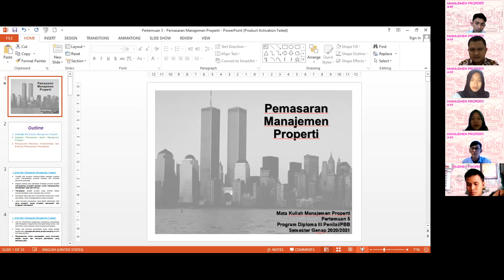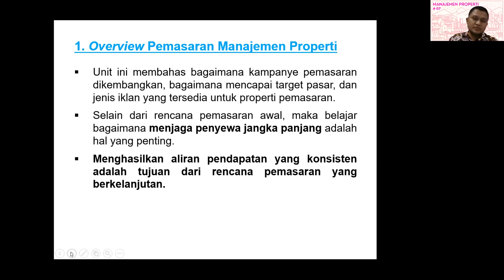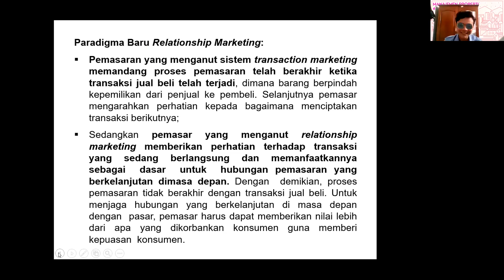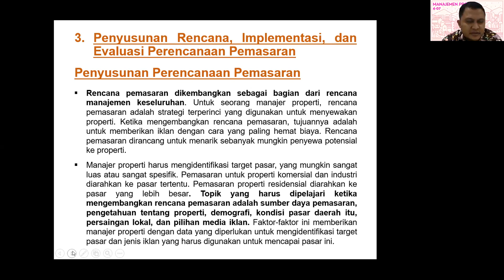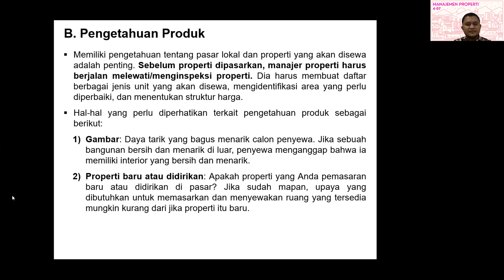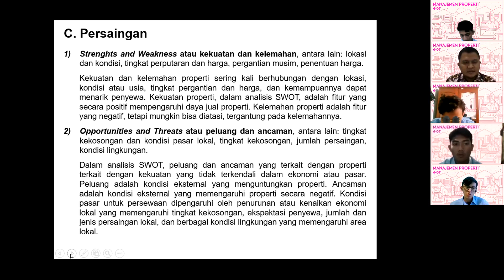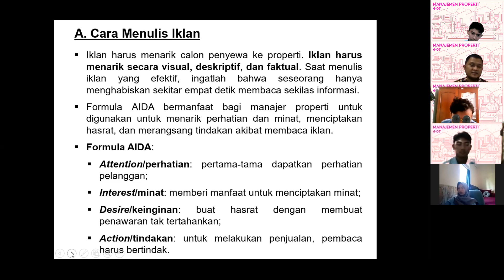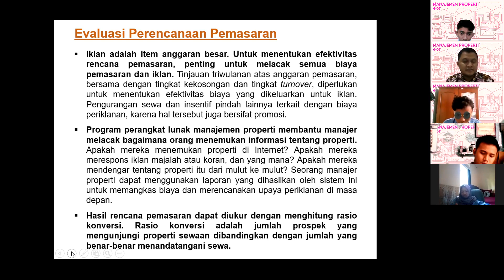Manajemen Properti | Pertemuan 5